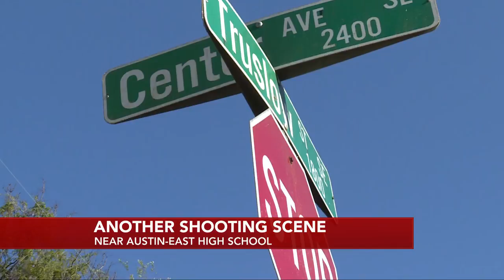Austin-East High School Shooting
Austin-East High School
BREAKING Knoxville Police Department confirms multiple gunshot victims including an officer at Austin-East High School.